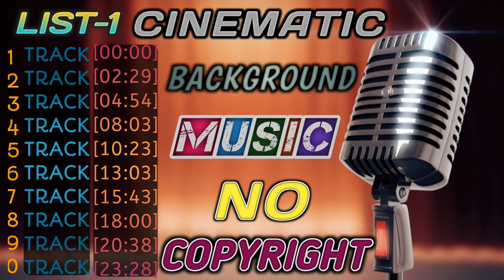Cinematic Music Beats No Copyright | List -1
Queries Solved :

1. Cinematic background music no Copyright
2. Cinematic background music for wedding video
3. Cinematic background music no Copyright dramatic
4. Cinematic background music sad

Thank you very much for listening and for leaving feedback. Every single day I am completely astonished by all your warm support and it really inspires me to work even harder on my music.